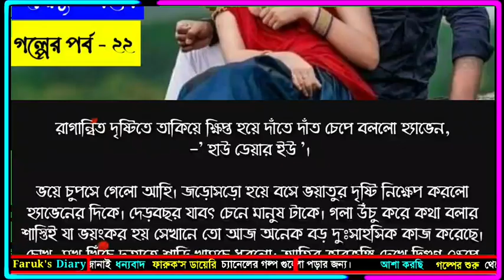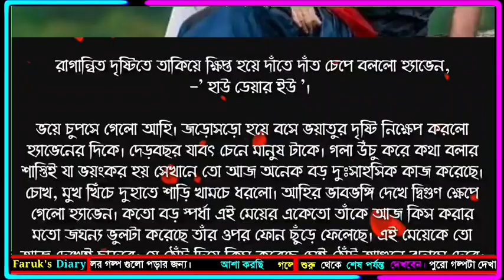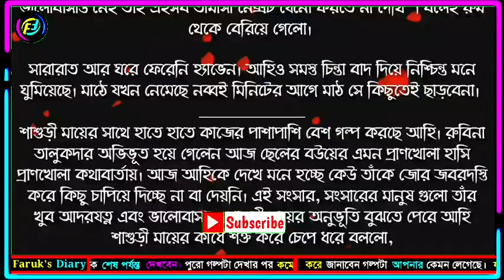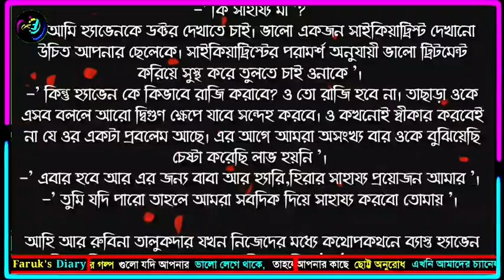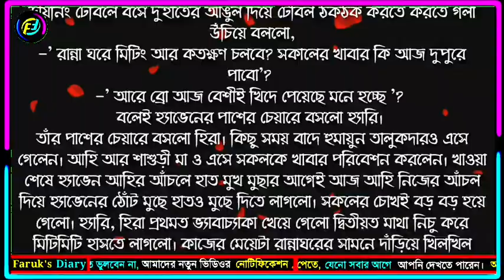ওহে প্রিয় | পর্ব - ২২ | জান্নাতুল নাইমা | Romantic Love Story | ভালোবাসার গল্প | Faruk's Diary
গল্পের নামঃ ওহে প্রিয়
পর্ব - ২২
writer: জান্নাতুল নাইমা

ভালোবাসার গল্প
রোমান্টিক গল্প
প্রেমের গল্প
বেদনার গল্প
Valobasar Golpo
Romantic love story
premer golpo
Faruk Media

💞. Valobasar golpo. 💞
💞. Premer golpo. 💞
💞. Koster golpo. 💞
💞. Jeboner golpo. 💞
💞. Prem Nibedon. 💞

❤ Thanks For Stay With Faruk's Diary. ❤